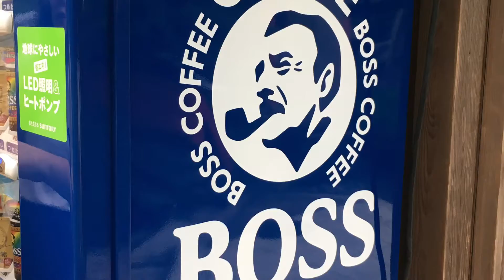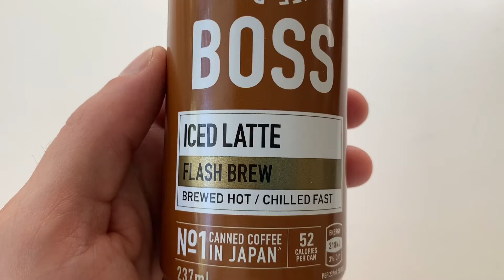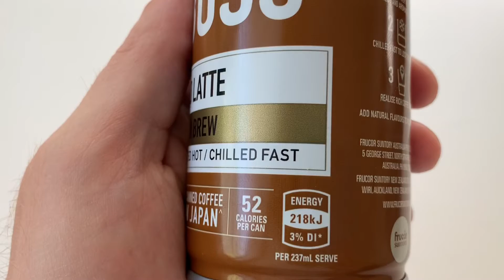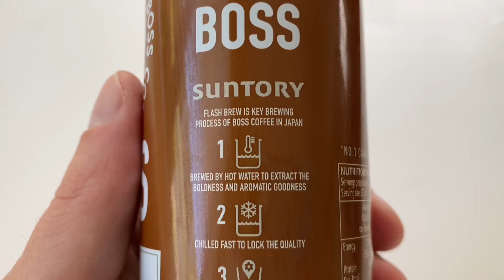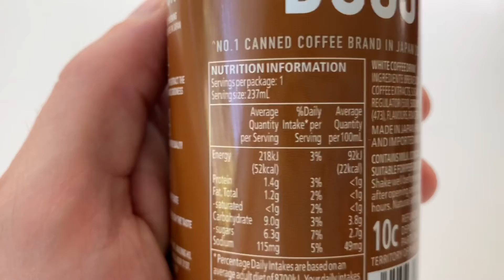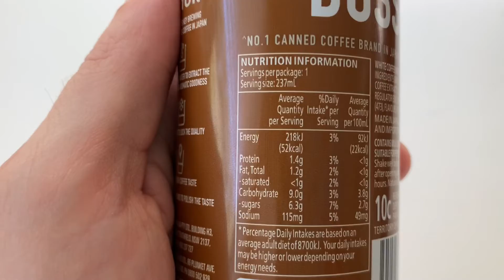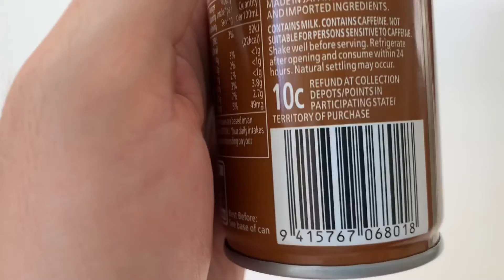Paul’s Pantry - Boss Coffee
This time I take a look at Suntory’s Boss Coffee.